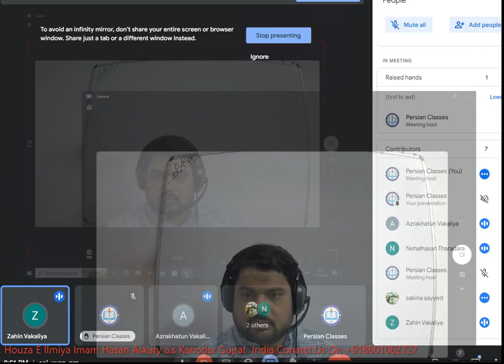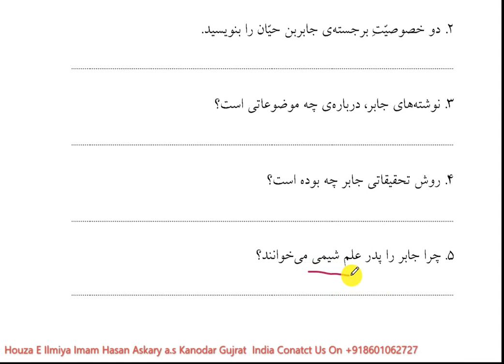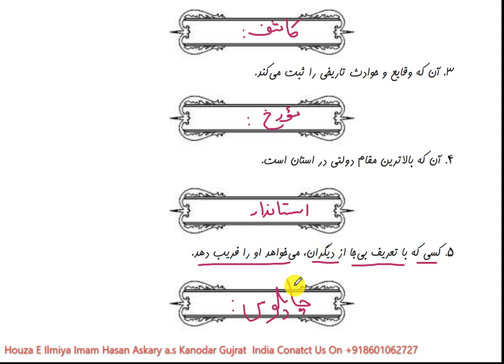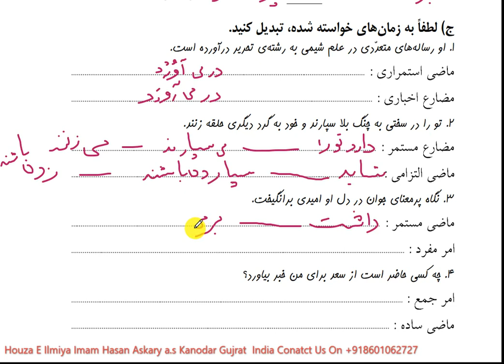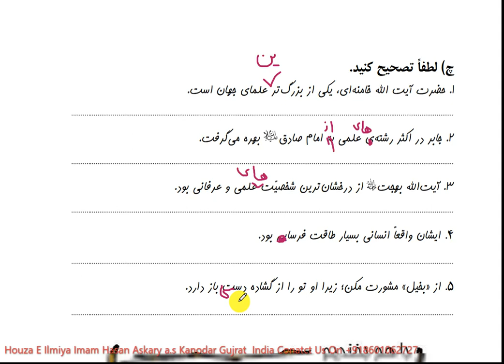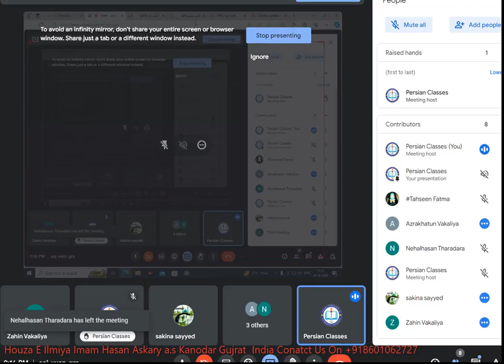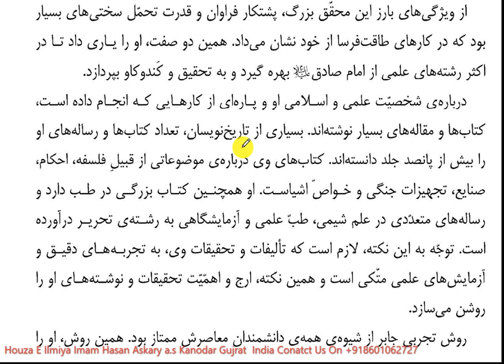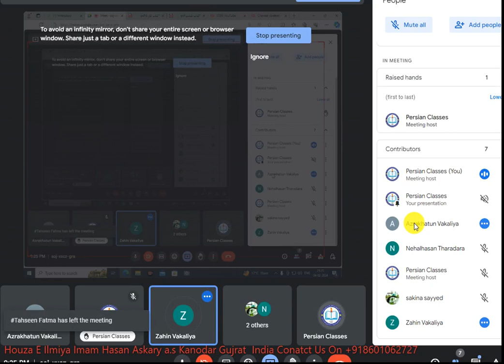Farsi#learn Farsi Book-6 Dars:8 KITAAB e KAAR Date:4 Feb 2024#qadar#persian#speaking#فارسی#آموزش